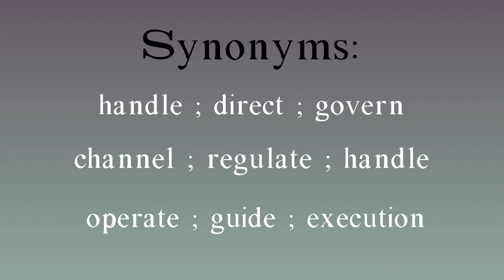Conduct meaning - Conduct pronunciation - Conduct example - Conduct synonyms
How to pronounce